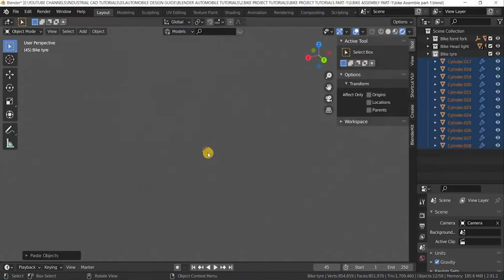BIKE MODELLING & DESIGN IN BLENDER 2.9 || PART-1 || COURSE TRAILER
In this Course, You're going to learn how to make a Bike Modelling & Design in blender 2.83 or blender 2.9. This Course will cover Modelling, Texturing, shading & Rendering with eevee or cycles.